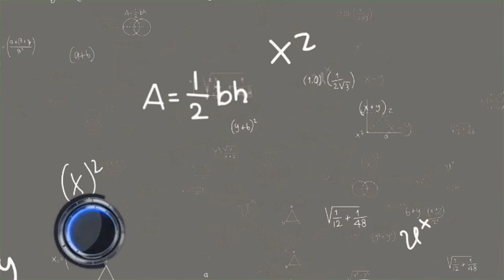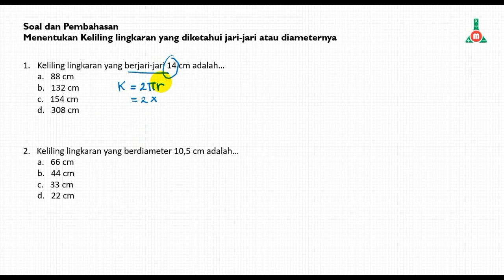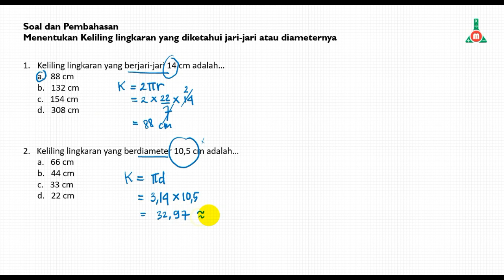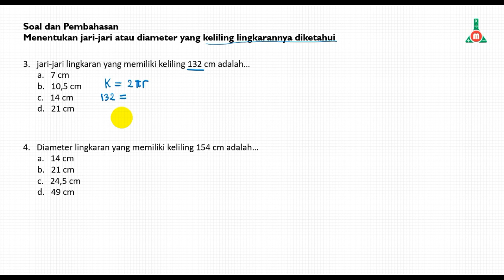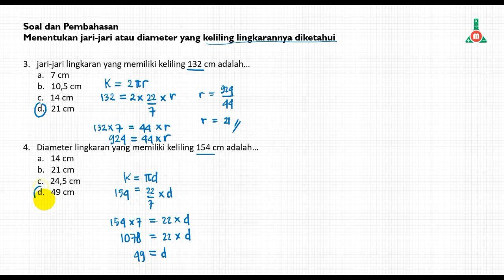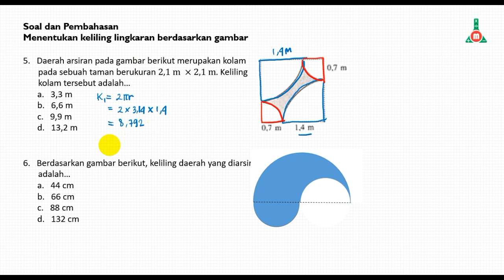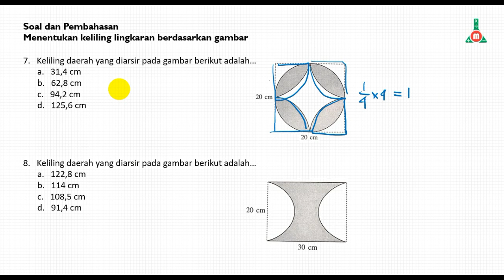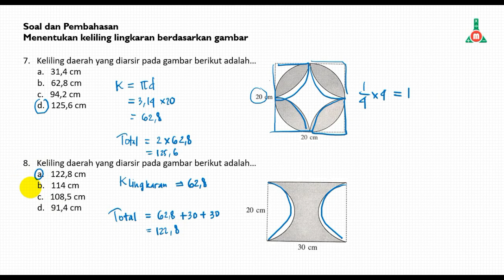Lingkaran (Bagian 2) - Keliling Lingkaran | Soal dan Pembahasan Matematika SMP MTs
Video kali ini membahas tentang Keliling Lingkaran | materi matematika SMP MTs Kelas VIII

Timestamp :
00:00 mulai
01:00 Menghitung keliling yang diketahui jari-jarinya
02:38 Menghitung jari-jari atau diameter yang kelilingnya diketahui
05:04 Menghitung keliling berdasarkan gambar yang diketahui